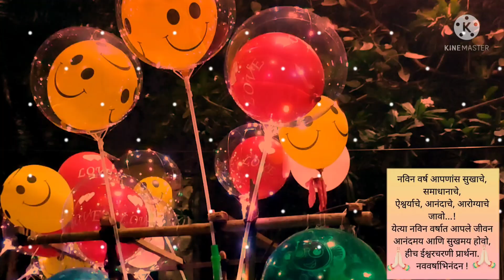आमची छोटीशी cute पार्टी | नवीन वर्ष 2022 ची आमची धमाल | HPPY NEW YEAR 2022 KIDS PARTY